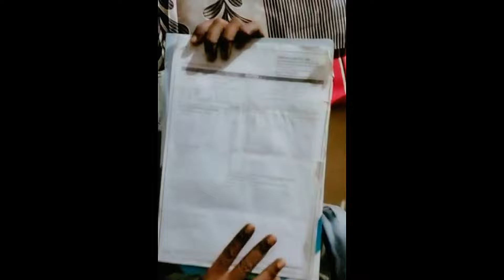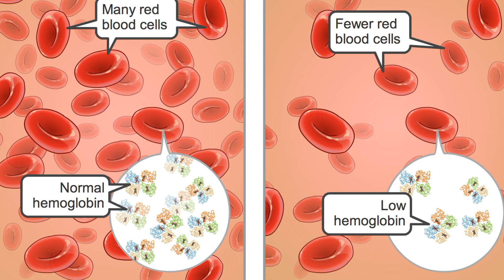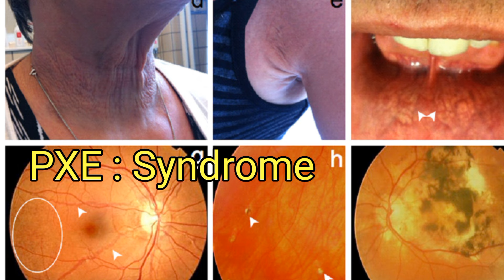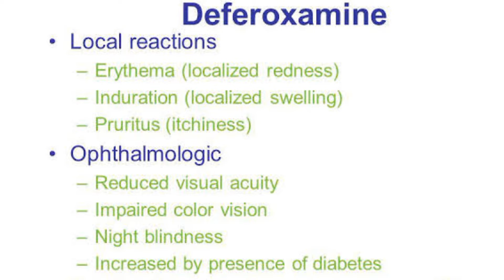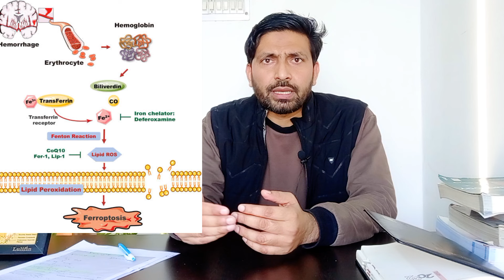आंखों की रोशनी हुई 100% ठीक| Vision loss हुआ ठीक होम्योपैथिक उपचार से|Thalassemia and Vision Loss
For Online Consultation :
Pt Name :.
Age : .
Occupation:.
Address: .
Chief complai𝖓:.
Past History of Diseases.
Report/Investigation if any.
C̲o̲n̲s̲u̲l̲t̲a̲t̲i̲o̲n̲ F̲e̲e̲ :̲ .
̲P̲aym̲e̲n̲t̲ m̲e̲t̲h̲o̲d̲ :̲ G̲o̲o̲g̲l̲e̲ p̲e̲ ,̲ p̲h̲o̲n̲e̲ p̲e̲
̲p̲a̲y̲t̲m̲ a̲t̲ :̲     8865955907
आप अपनी बीमारी के बारे  में हमें  वॉट्सएप कर सकते है डॉक्टर आपकी केस हिस्ट्री रीड करके और आप से बात करके आपकी प्रॉपर मेडिसिन प्रेस्क्राइब करेंगे,
पहले आप व्हाट्सएप पर मेसेजेस करे कॉल ना करें ।
आपकी मेडिसिन कोरियर सेवा की जरिये आपके घर पहुंच जाती है, आप क्लिनिक पर आकर भी दिखा सकते हैं,
Clinic Address :
Dr Tanzeem Siraj's Homoeopathy Care Centre
Near Eid Gah Masjid , (Tanda Adda) Dhoura Tanda Bareilly  243202, Uttar Pradesh India.
Clinic Timing :  Monday  to  Sunday
11 AM to 2 PM .
4 PM to 8 PM .

Assalamualaikum Dear Friends.
in this video , We has had Given information
, Vision Loss treatment from Thalassemia cause,
Pale disc cure with Homoeopathy
optic nerve atrphoy successful treatment with
 Homoeopathy,
thalassemia symptoms and complications,
how thalassemia affect eye vision,
thalassemia and Vision issues solved,
optic Neuritis Papilledema Traumatic optic atrphoy, treatment with homoeopathic,
A centre for Especially Neuro-opthalmology
how to cure optic nerve atrphoy,
T.B Treatment after vision loss problem solved with Homoeopathy
Ethambutol toxicity After vision loss treatment available in homoeopathy
Side effects of ethambutol tb drug
Deferoxamine side effects
Deferoxamine and it's side effects in thalassemia,
Why deferoxamine uses in thalassemia
Chelation therapy with deferoxamine.

आंखों की रोशनी कम होती जा रही है,,
थैलेसीमिया एक ऐसी बीमारी है जिसमें मरीज के अंदर खून को चढ़ाना पड़ता है बार-बार खून को चढ़ाना पड़ता है, क्योंकि थैलेसीमिया के मरीज के अंदर खून की कमी यानी कि हीमोग्लोबिन की कमी हो जाती है,, हिमोग्लोबिन ऑक्सीजन को कैरी करता है,, हिमोग्लोबिन की कमी की वजह से शरीर के अंदर बहुत सारी कमी आ जाती है,,
इस केस में यानी के सागर के केस में थैलेसीमिया की वजह से आंखों का 6/60  हो गया था,, लेकिन हमारे सेंटर से ट्रीटमेंट चलने से बहुत ही अद्भुत रिजल्ट मिला और 5 महीने के अंदर ही रोशनी बिल्कुल सही हो गई,,,
अगर किसी की आंख में चोट लगी है और उसकी वजह से उसकी रोशनी कम हो गई है उसका इलाज भी संभव है
काला मोतिया के कारण रोशनी चली गई है उसकी आंखों का इलाज भी संभव है,
ब्रेन में ट्यूमर बन गया हो जिसकी वजह से मरीज को दिखाई ना दे रहा हूं उसका इलाज भी होम्योपैथिक दवाइयों से काफी हद तक संभव है,
ब्रेन में पानी भर गया हो , गया हो या फिर ऑप्टिक नर्व के अंदर सूजन आ गई हो,, कोई भी कारण हो होम्योपैथिक दवाइयां ऑप्टिक नर्व को सही करने के लिए काफी हद तक रोल प्ले करती हैं,,

आंखों की रोशनी ठीक करें , होम्योपैथिक दवाइयों से
ऑप्टिक अट्रॉफी का ट्रीटमेंट होम्योपैथिक दवाइयों से
अचानक से आंखों की रोशनी चली गई होम्योपैथी है आपके पास जैसे आप अपना इलाज करा सकते हैं,,